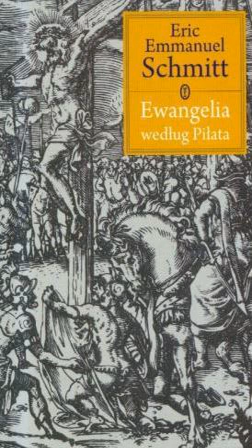Eric Emmanuel Schmitt - Ewangelia Według Piłata cz. 1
Eric Emmanuel Schmitt -  Ewangelia Według Piłata cz. 1 słuchowisko